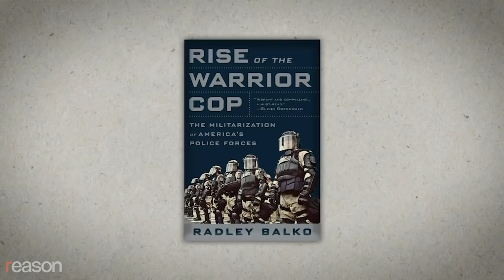Is the Criminal Justice System Racist? A Soho Forum Debate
The Washington Post's Radley Balko vs. the Manhattan Institute's Rafael Mangual on whether "there is overwhelming evidence that the criminal justice system is racist."
"There is overwhelming evidence that the criminal justice system is racist."

That was the resolution of an online Soho Forum debate held on Wednesday, June 24, 2020. It featured The Washington Post's Radley Balko and the Manhattan Institute's Rafael Mangual. The debate was moderated by Soho Forum Director Gene Epstein.

Arguing that America's criminal justice system is, in fact, racist was Radley Balko, an opinion writer for The Washington Post. A former editor at Reason, Balko is also the author of Rise of the Warrior Cop and co-author of The Cadaver King and the Country Dentist.

Defending America's criminal justice against the charge of racism was Rafael Mangual, the deputy director of legal policy at the Manhattan Insitute, who is also a contributing editor for City Journal. Mangual's writing has appeared in The Wall Street Journal, The Atlantic, the New York Post, the Boston Herald, and The Philadelphia Inquirer.

Update: Voting on this debate ended on Tuesday, June 30, 2020, at noon EST. Radley Balko won by convincing 21.62 percent of the audience to change their minds. Rafael Mangual convinced 10.81 percent.

Produced by John Osterhoudt.